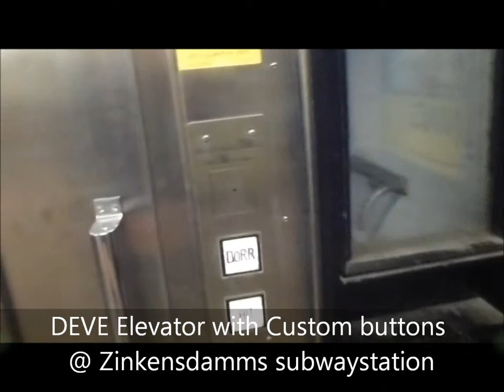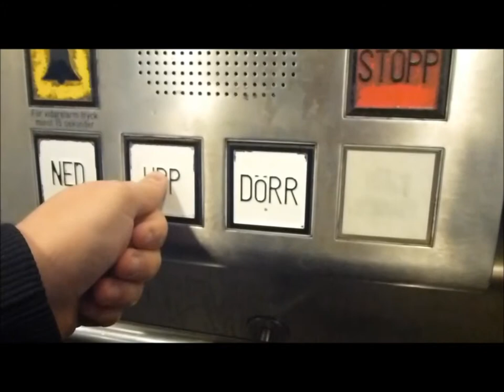DEVE Hydraulic Elevator @ Zinkensdamm Metro Station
ZID 25251